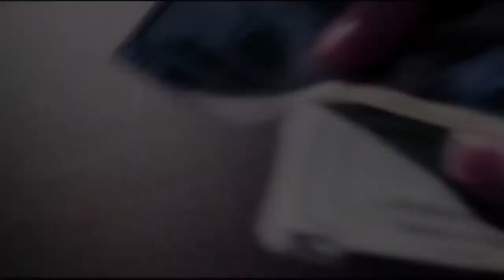Senator Margaret Rose Henry - Advocate of the Year (2013)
(named in honor of Joseph Early and Dr. L. Michael Kuhn) recognizes individuals for their outstanding work related to advocacy in the bleeding/clotting disorders community. (Joseph Early was a high-ranking member of the House Appropriations Sub-committee until 1993 and a champion for treatment of people with bleeding disorders. Dr. L. Michael Kuhn [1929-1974] was a dedicated treater of people with bleeding disorders in addition to being a strong advocate for legislation benefiting the bleeding disorders community.)